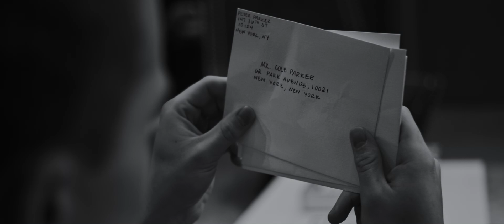Wayward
A renter checks his mail.

CAST
Cole Parker | Parker Sack
Man | Adrian Pacini

CREW
Camera Operator: Jake Shoop